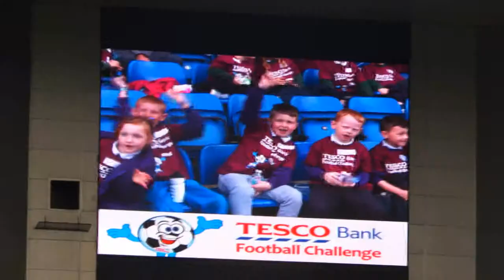Tesco Bank Football Challenge - National Festival 2014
Highlights from this year's Tesco Bank Football Challenge National Festival at Ibrox Stadium, including interviews with ex-Scotland boss Alex McLeish and Scotland Women's captain Gemma Fay.